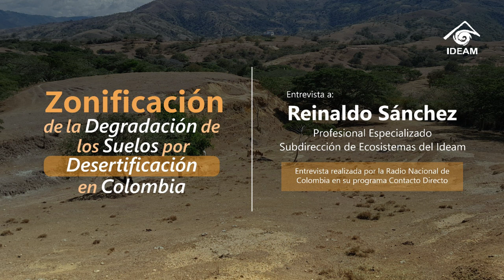Los colombianos debemos aumentar nuestro compromiso con la protección de los suelos.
La Radio Nacional de Colombia, en su programa Contacto Directo, entrevistó a Reinaldo Sánchez, Profesional Especializado de la Subdirección de Ecosistemas del Ideam, con motivo del lanzamiento del mapa “Zonificación de la Degradación de los Suelos por Desertificación en Colombia”.